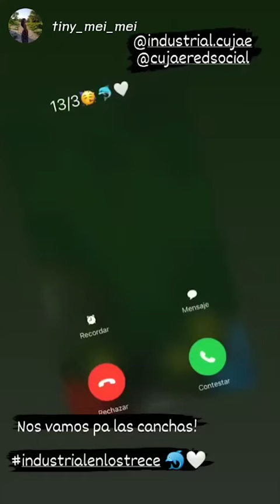Los 13 tienen mucha pinta!!🔥🔥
Video que recopila historias de los estudiantes de la cujae

La Universidad Tecnológica de La Habana José Antonio Echeverría CUJAE es una universidad heredera de la tradición de más de un siglo en la enseñanza de ingeniería y arquitectura en Cuba, con un colectivo de trabajadores y estudiantes revolucionarios, cuya misión es contribuir al desarrollo sostenible de la sociedad cubana mediante la formación integral, continua y eficiente de profesionales de excelencia comprometidos con su Patria Socialista, la actividad científico técnica y la extensión universitaria, con liderazgo nacional y prestigio internacional en el campo de las ciencias técnicas.